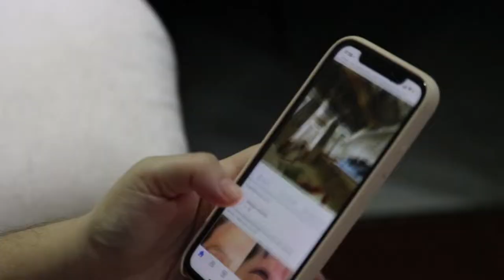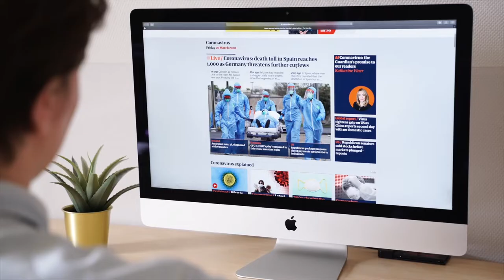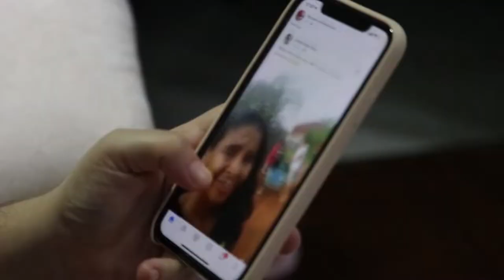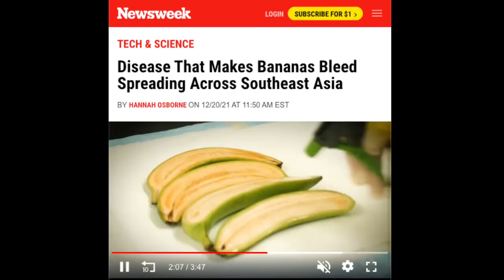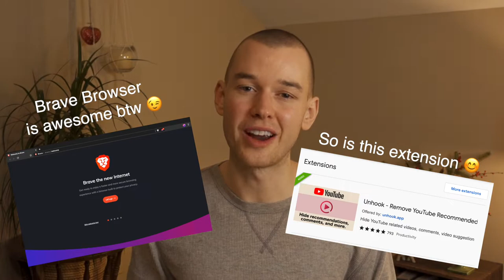I Learned How to Cure Digital Addiction 📵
In this video I share how I cured my digital addiction and what my digital usage now looks like.

This has definitely been the hardest addiction I've ever had to overcome, and it feels great to finally have the solution. Digital/phone addiction is super common in today's world, so I hope that sharing everything I've learned will help others to overcome this addiction as well!

Allen Carr's Smart Phone Dumb Phone
Jaron Lanier's Ten Arguments For Deleting Your Social Media Accounts Right Now

0:00 - Intro + What This Video’s About
1:48 - Understanding the Problem of Digital Addiction + Digital Junk
3:16 - The Solution to the Problem of Digital Addiction = Mindfulness
5:08 - Why I Quit Video Games and Traditional Social Media
6:27 - How I Now Use YouTube
8:21 - How I Use Podcasts to Consume Content
9:18 - My Plan for Going Forward
10:10 - Final Thought + Thanks for Watching!
10:45 - SUBSCRIBE for More :)